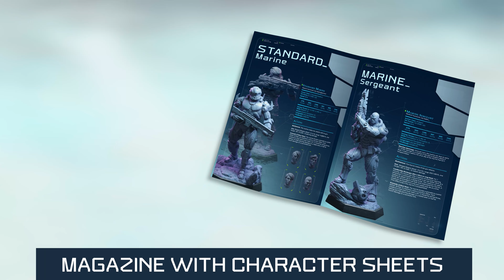War For Humanity | 3D Printing STL Files of 50+ Sci-Fi Miniatures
After undercover a time portal, of course, fate wouldn't let things be!
From a decimated future comes a squad searching for help to defeat the Chimeromorphs before their attack. Bearly standing, the ones of us left just look at each other: "what to do?"

None of us ever envisioned ourselves as heroes. After being through the worst humanity has to offer, we didn't feel they deserved a hero. Still, in their hour of need, here we are, doing what's 'right'. Here we are, saving mankind.

👾Grab your weapon soldier, it's time to fight!

Complete set with 50+ STL files for you to 3D print. Get your army now!

Destiny finally reaches our heroes...

"These bruises and burns hurt, but I can't really complain, it's the job I signed up for. Brains and dwarven corpses everywhere make me sick, but it was us or them. Some of my companions seem to have enjoyed this conflict a little too much, but I'm glad they're on my side. Now that asteroid Psyche 16 is clear, we should be able to start our mining operations. Hang on, just what is this structure? It looks like some kind of door or por- ah!

My heart races as a whole transport aircraft come out of a shining portal and marines pour out of it. After our last fight, there's no way we can take them on. I lay down my weapon, as do my comrades.
"You misunderstand us", their leader speaks in my own language. "We come from the future to prevent an alien invasion. It should begin any day now." He looks at us from head to toe. "Say, you look like you can hold your own in a fight. Won't you join us? The future where they succeed is a bleak one you do not want to live through."

Having been through my fair share of apocalyptic endings to society - nuclear fallout, drought, climate extremes, compounding concentration of power - I did not want to go through another one now that I finally caught a break. You may call it 'loss-aversion' if you will, I'd lay my life on the line to keep it. "Sir, I do not give a flying f*ck about the big shots who would be most penalized by this invasion. Having said that, ain't no way I'm letting them deny my payment for this mining gig. Count us in!" The commander grinned and grabbed me by the shoulder. "Attaboy! We've got some aliens to put down!"

I never envisioned myself as a hero. After being through the worst humanity has to offer, I didn't feel they deserved a hero. Still, in their hour of need, here I am, doing what's 'right'. Here we are, saving mankind."

On this bundle you'll get:
🤖24 miniatures STL files including one HUGE DICE TOWER + interchangeable heads for you to combine armor and head to create your human army!
🤖4 busts STL files (3 with interchangeable heads!)
🤖STL file for the Commander's Sidearm
🤖D&D 5e based Character sheets
🤖Welcome Pack (Big Bang Cantina): 23 miniatures STL files
🤖Exclusive access to our communities on Facebook and Discord

That's right! 50+ 3D printable sci-fi miniatures to enjoy different printing techniques, painting, tabletop RPG, and war games. You choose!